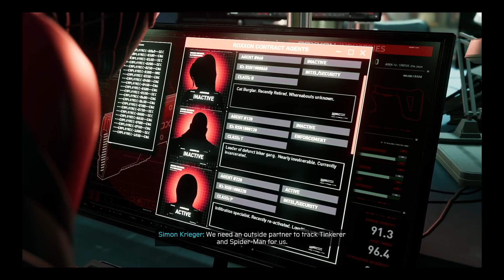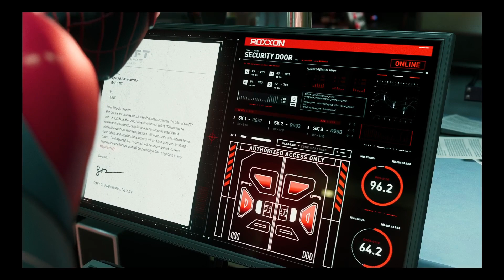Marvel Spider-Man Miles Morales Part 14 - Family